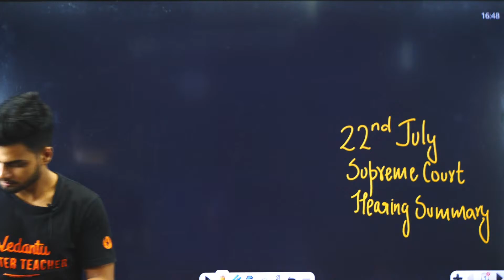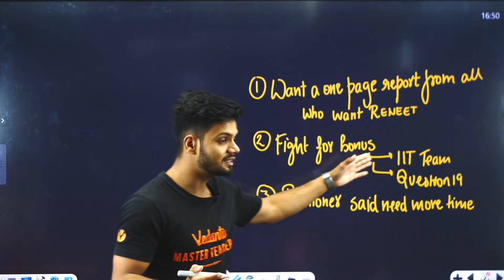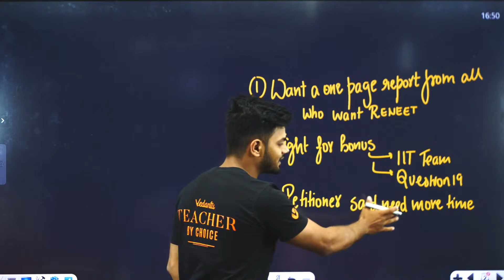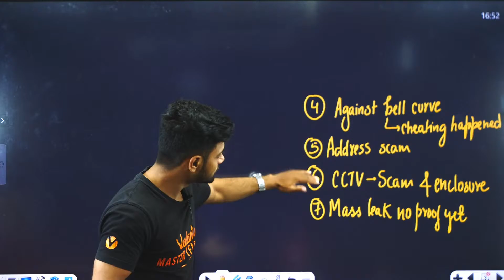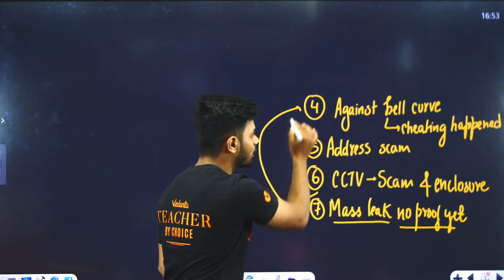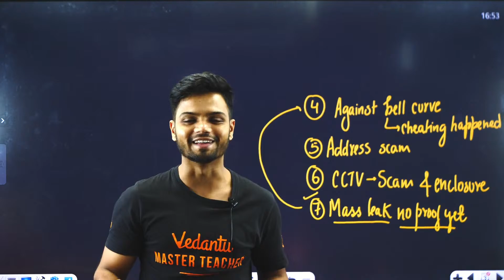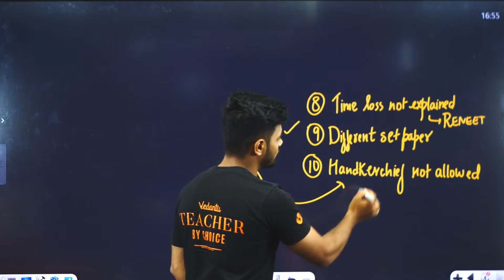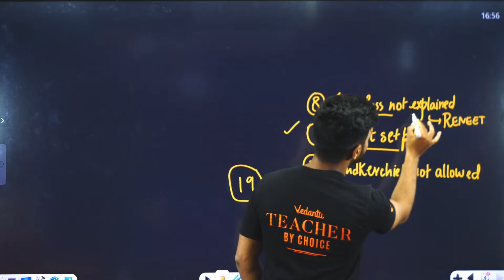NEET 2024 Verdict Summary in 10 Points | RE-NEET 2024 | Supreme Court 22nd July Latest Update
Get the verdict summary of NEET 2024 in just 10 points! Stay updated on the latest news from the Supreme Court on the RE-NEET 2024 and the paper leak.

➡️ Confused about Re-NEET? Regardless of the Supreme Court verdict, prepare to enter your dream college with Vedantu's Re-NEET Test

➡️ Your ALL IN ONE Solution for the NEET 2025 preparation.

A high-level committee chaired by Dr. K. Radhakrishnan, Former Chairman of ISRO, was constituted on June 22, 2024.

Comprising members from government organizations, academia, and higher educational institutions, the committee aims to recommend reforms in the examination process, enhance data security protocols, and review the structure and operations of the National Testing Agency (NTA).

The committee is seeking suggestions, views, and ideas from stakeholders, particularly students and parents, from June 27 to July 7, 2024.

➡️ Your ALL-IN-ONE Solution for the NEET 2025 preparation, Download NEET Pedia for Free

Watch the Supreme Court NEET 2024 Verdict Live with Shreyas sir as he discusses the possibility of a ReNEET or No ReNEET in 2024. Stay updated on the latest news in the NEET world!
Join Shreyas Sir as he breaks down the Supreme Court's crucial verdict on the NEET 2024 examination. Will there be a ReNEET? Get the latest updates, expert analysis, and what this means for all NEET aspirants. Stay informed and stay ahead with our detailed coverage!